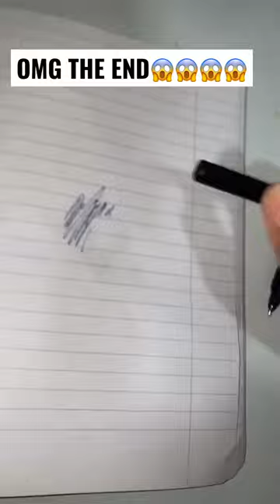VIRAL PEN HACK WORKS 😱 HOW TO ERASE PEN